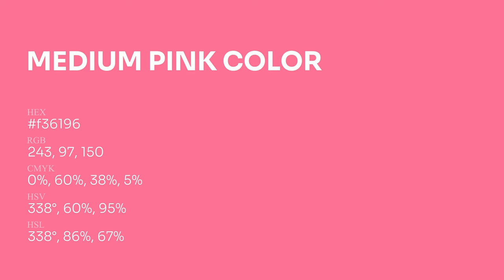Medium Pink color f36196 hex Cool Red color f36196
What color is Medium Pink ? f36196 hex, Cool Red color f36196

Hex f36196 Color Code is also known as Medium Pink color